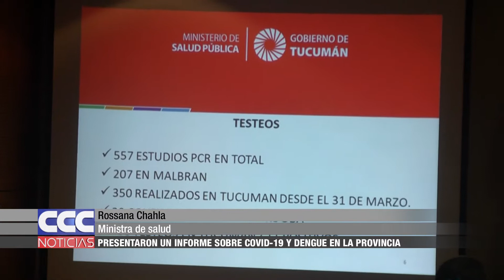03 Rossana Chahla Presentaron un informe sobre Covid 19 y Dengue en la provincia